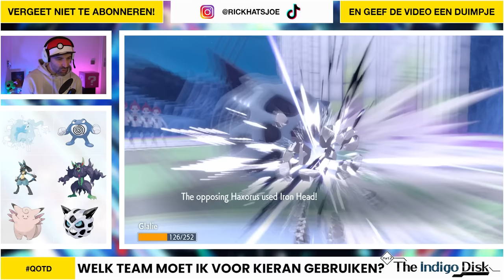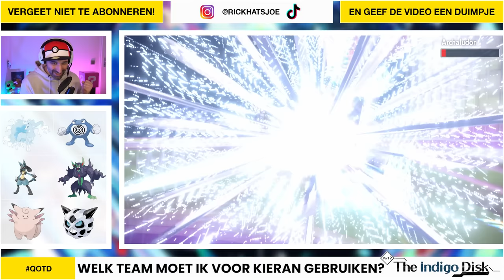DRAYTON HEEFT EEN GEWELDIG DRAGON TYPE TEAM!!! | #56 INDIGO DISK DLC - POKEMON SCARLET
Het is eindelijk tijd om Drayton te gaan verslaan in Pokemon Scarlet & Violet Indigo Disk DLC. De combinatie van Flygon en Dragonite is heel goed. Gaat het lukken om hem te verslaan? Veel plezier met aflevering 56 van Pokemon Scarlet & Violet!